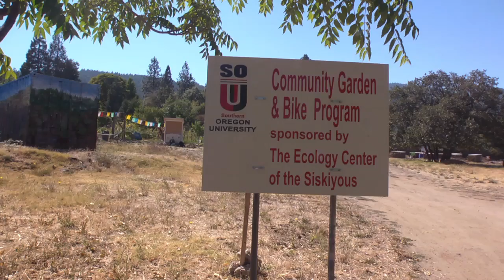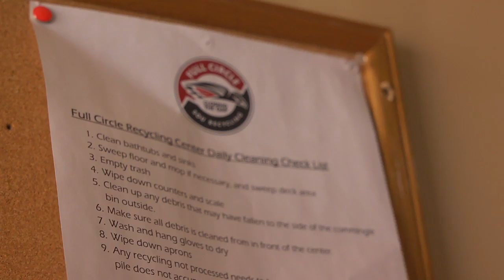Southern Oregon University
The fourth in an Energy.gov video series about local clean energy projects is Southern Oregon University and their partnership with the town of Ashland, Oregon.